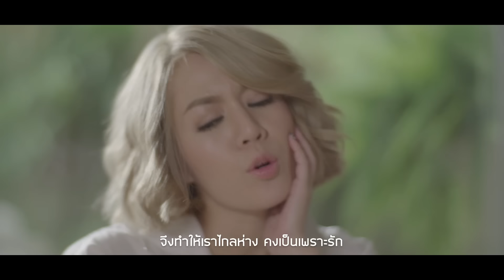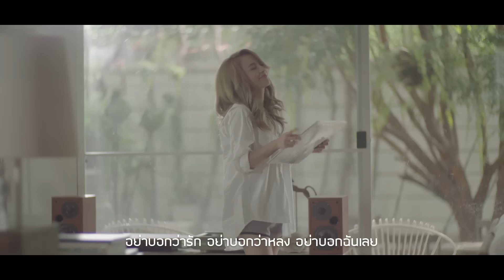อย่าบอกว่ารัก | NEW JIEW | [Official MV] นั่งเล่น เวอร์ชั่น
นิว จิ๋ว อย่าบอกว่ารัก digital Download *1230022

เพลงรักที่ “นิว จิ๋ว” เลือก
 นิว “เราสองคนชอบวง Silly Fools มาก คิดถึง..จึงอยากนำมาร้อง เพลงนี้ถือว่าสนุกและท้าทายมาก ที่จะร้องให้เป็นสไตล์เรา”
 จิ๋ว “ชอบที่เพลงนี้ใช้ภาษาลึกซึ้ง มีคำพูดที่ประชดประชันนิดๆ คมคายกับความรู้สึก ส่วนเมโลดี้มีทั้งความไพเราะและลงตัวอยู่แล้ว”
แนวดนตรี
 จากเพลง Rock ของ Silly Fools เปลี่ยนโทนเป็น Modern Acoustic  ที่มีดนตรีน้อยชิ้น กีต้าร์โปร่ง เปียโน เบส กลอง และเครื่องสาย ภายใต้การดูแลของ “ธนเดช ผาสุขธรรม” (เคยฝากผลงานไว้กับเพลงดังของ พี่เบิร์ด และโปเตโต้) เปลี่ยนคอร์ดใหม่ที่มี Tension ทำให้เพลงมีกลิ่นของ R&B มากขึ้น
การร้อง
 พัฒนาการด้านร้องของ “นิว จิ๋ว” เห็นได้ชัดในเพลงนี้ เต็มไปด้วยอารมณ์จัดในทุกคำที่ร้อง ทำให้เกิดฟีลลิ่งที่ต่อเนื่องไปไม่สิ้นสุด คุมร้องโดย “อภิไชย เย็นพูนสุข” เคยร่วมงานตั้งแต่อัลบั้มแรก NJ TOGETHER เปิดอิสระให้  “นิว จิ๋ว” ใส่ลูกเล่น Adlib และ เสียงประสานได้อย่างที่รู้สึก

ติดตามข่าวความเคลื่อนไหวของ นิว จิ๋วได้ที่
INSTAGRAM  -  musiccream  /  brandnew_nj  /  jewelry_nj